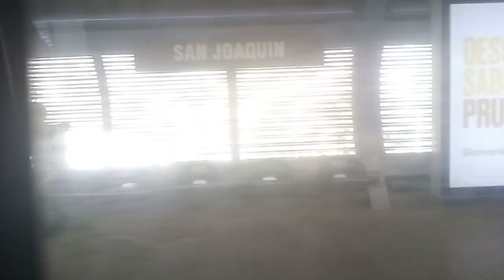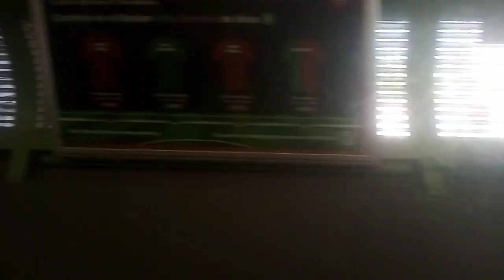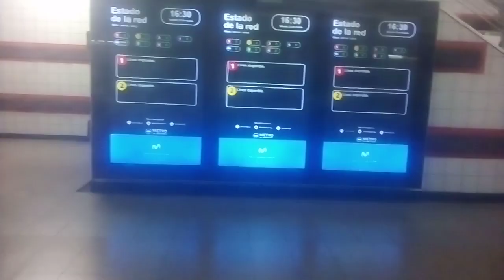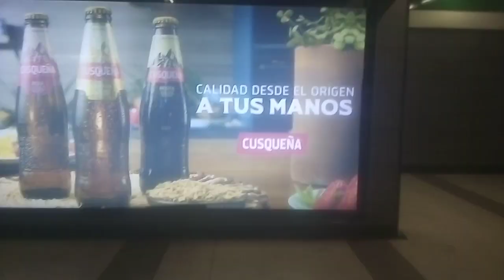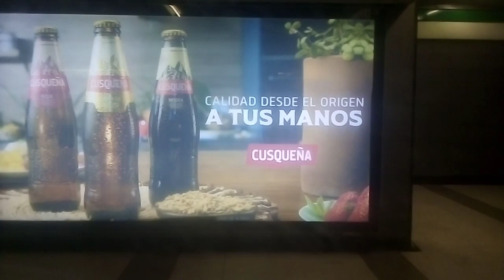NS-93 N2059 San Joaquín - Baquedano